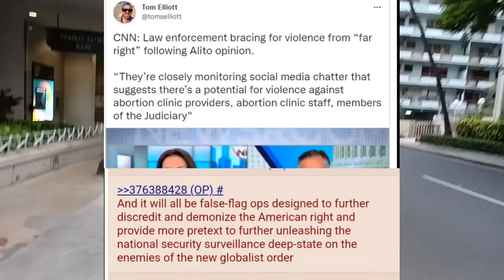Walking Waikiki: The Ramping Up is Ramping Up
I'm going to stop describing videos in any way to avoid another ban. God bless🙏